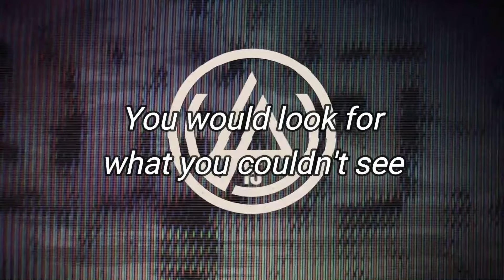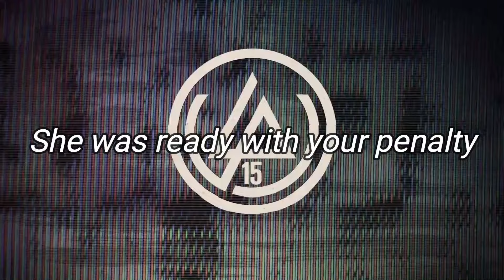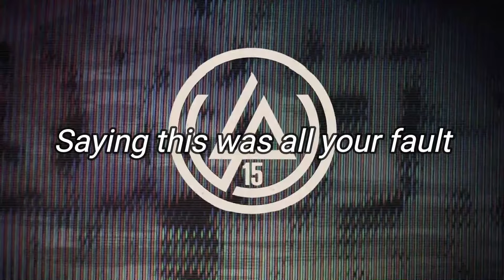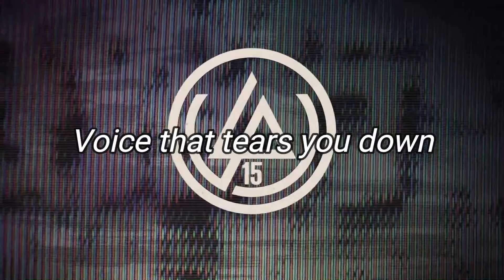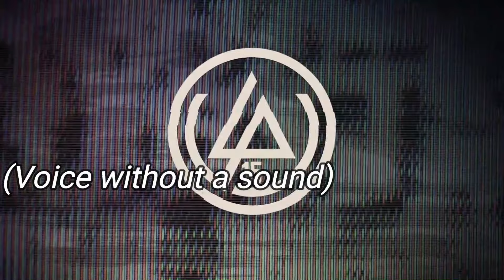Linkin Park - Chance Of Rain [Extended] (Lyrics)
This song was extended by M. P and will appear soon on her fan-made album: Star Revolution: Start Minutes at Midnight